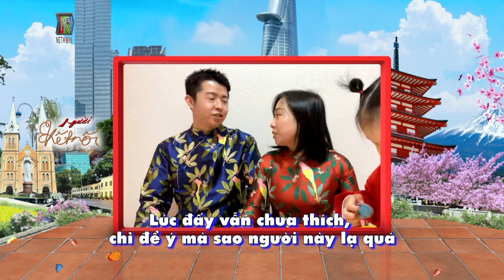Làm dâu nhà giàu Nhật Bản, cô gái trẻ SỬNG SỐT vì thói quen TẮM CHUNG của nhà chồng